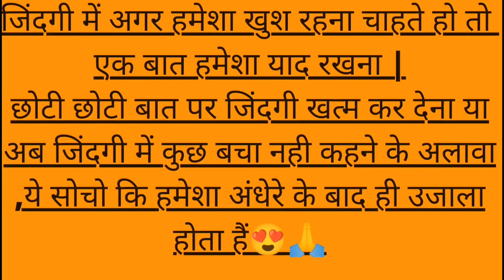Biryani Rice Recipe || Goldi ने तो परेशान कर दिया हैं😱||House Work |Family Vlog |Daily Vlog | Chhabi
Biryani Rice Recipe || मैं बनी 2 साल के बच्चें की माँ😱||House Work |Family Vlog |Daily Vlog | Chhabi

❤️my instagram name  below 😊👇
👉 Natural Beauty With Chhabi

👉 daughter channel - satakashi kumari

treanding trending
viral